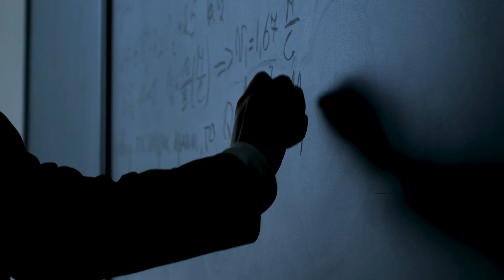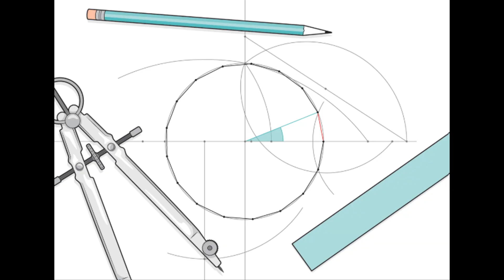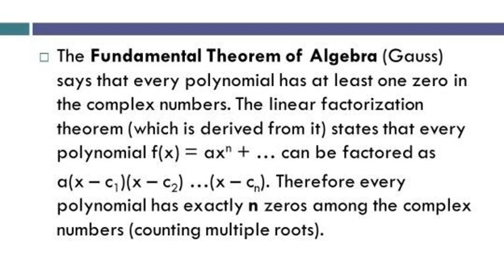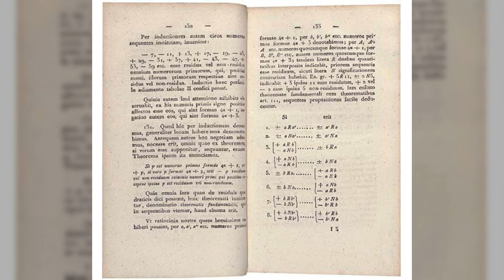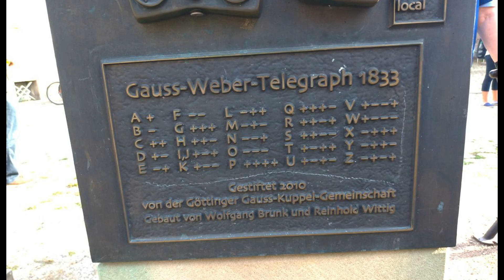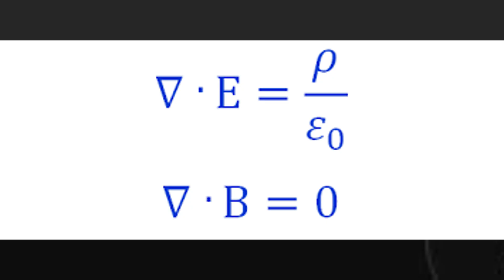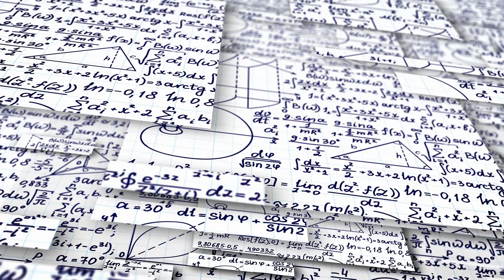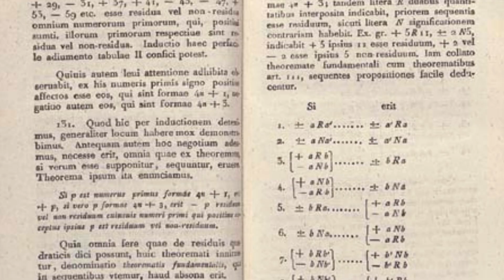Biography of Carl Friedrich Gauss: The Smartest Person in History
Help us keep making educational videos by exploring these trusted partners 👇
Discover the extraordinary life of Johann Carl Friedrich Gauss (1777 – 1855) — the mathematical genius whose work transformed number theory, geometry, astronomy, and physics. Often called “The Prince of Mathematics,” Gauss’s brilliance shaped the foundations of modern science.

Born in Brunswick, Germany, into a poor family, Gauss showed astonishing talent from childhood — correcting his father’s arithmetic at age 3 and summing an entire series in seconds as a schoolboy. Supported by the Duke of Brunswick, he studied at the University of Göttingen, where his genius soon astonished Europe.

At just 21, Gauss published the Disquisitiones Arithmeticae, a masterpiece that revolutionised number theory, introducing modular arithmetic, congruences, and the fundamental theorem of algebra. His discovery of the 17-sided polygon constructible by compass and straightedge revived Greek geometry after two millennia.

Gauss’s intellect ranged far beyond mathematics. He developed the Gaussian distribution that underpins modern statistics, formulated Gaussian elimination for solving equations, advanced non-Euclidean geometry, and co-created the Gauss-Bonnet theorem linking curvature and topology.

In physics and astronomy, he predicted the orbit of the lost planet Ceres, invented the heliotrope for precise surveying, and laid the groundwork for electromagnetism through Gauss’s Law. His pursuit of precision led to innovations in geodesy, measurement, and applied mathematics still vital today.

Gauss’s motto was clear: “Few, but ripe.” Every idea he published was polished to perfection. By the time of his death in 1855, he had earned a reputation as one of the greatest scientific minds in history.

📺 Watch this full biography and documentary to explore the life of Carl Friedrich Gauss — the child prodigy who became a scientific titan, the mathematician who measured the Earth, and the genius whose ideas still shape our world.

Timestamps:
0:00 – A Mind That Measured the Universe
0:57  – The Prodigy of Brunswick
2:24  – The Student Who Redefined Mathematics
4:00  – Mapping the Heavens
5:20  – The Mathematical Universe Expands
6:31 – A Life in Göttingen
8:00 – Collaborations and Conflicts
9:39 – Final Years and Reflections
11:14 – The Eternal Prince of Mathematics